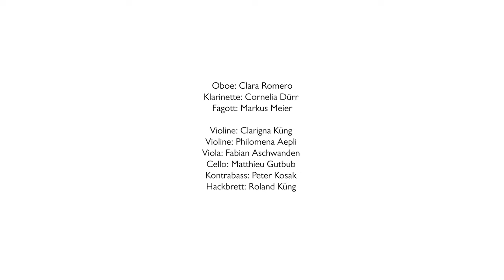Vom Zauberklang der Dinge - Folge 17: Auf der Flucht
"Lasst uns teilen, lasst uns handeln, denn es hat genug. Was wir mit der Schöpfung treiben, tut auch uns – man sieht’s – nicht gut!", heißt es im Stück "Auf der Flucht" von Peter Roth aus der Komposition "Friede auf Erden". Im Herbst 1984 reiste der Musiker in die Reisterrassen der Nordphilippinen, um zu erfahren, wie die Kalingas ihre Gongs schmieden, denn sie haben eine ähnliche Obertonstruktur wie die Sennschellen in den Alpen rund um den Säntis. Die Erfahrung, dass indigene Weberinnen durch weiße Händler ausgebeutet werden und die Flucht der Kalingas in ein vermeintlich besseres Leben in Manila, führte zur Gründung von «luminawa.ch». Diese neue Folge 17 verknüpft die Reise einer Gruppe von Kalingas zum Konzert in Alt St. Johann mit dem Fluchtlied aus dem Weihnachtsoratorium.

Wollt ihr das Projekt unterstützen?
Die Filmausschnitte stammen aus Thomas Lüchingers Dokumentarfilm "Luminawa".

Über die Kurzfilmserie «Vom Zauberklang der Dinge»
Die einzelnen Folgen erzählen Aspekte des Daseins und Schaffens von Peter Roth und porträtieren Menschen, die ihn dabei begleiten. Kompositionen, Dichter, Mystikerinnen, Inspirationen, Musiker, Sängerinnen, Wegbereiter und -begleiterinnen: Einzelne Elemente führen sich über die Monate und Jahre immer mehr zu einem grossen Ganzen zusammen, die Peter Roths Leben und Arbeit abbilden.

Regie und Ton: Sebastian Heinzel
Kamera und Schnitt: Axel Kindermann
Produktionsleitung: Antonia Ehrhart
Licht: Samuel Schönenberger